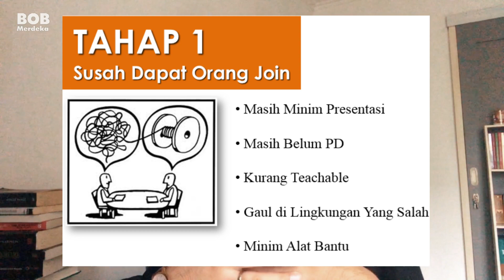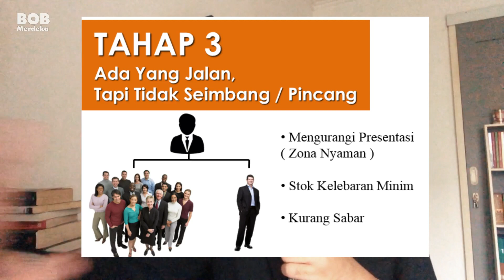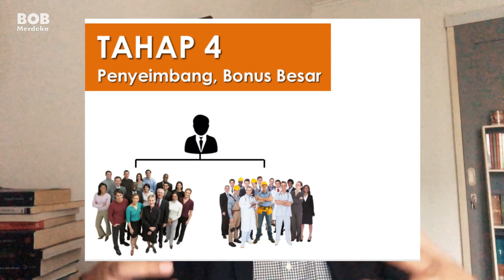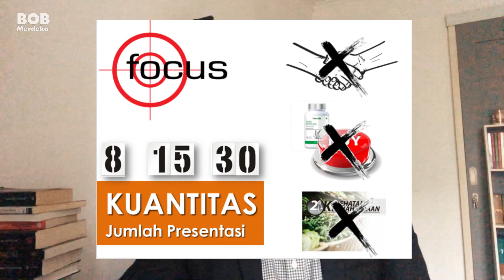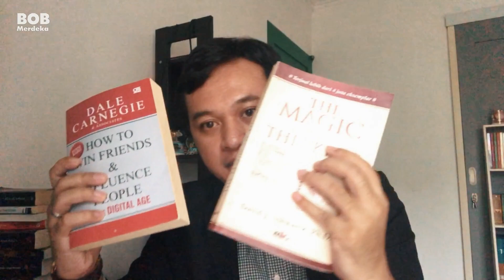4 TAHAP BISNIS MLM TIENS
Halo Rekan-rekan semuanya jumpa lagi di Channel Bob Merdeka,,

Kali ini Saya kembali dengan video baru yang berjudul 4 Tahap Bisnis MLM.
Di sini saya akan menjelaskan secara garis besar mengenai tahapan-tahapan yang harus ditempuh atau dihadapi oleh rekan-rekan baik yang baru bergabung atau yang pernah bergabung tetapi sedang dalam tahap "hibernasi" dalam binis MLM ini, untuk mencapai impian dan kesuksesan yang kita semua harapkan sebagai hasil dari kerja keras kita.
Apakah itu tahapannya?
Langsung simak videonya ya, Semoga bisa meberikan pencerahan dan manfaat bagi semua.

Tetap Sehat dan Tetap Semangat !!
Terimakasih.

Bob Merdeka

Info produk dan bisnis Tiens bisa hubungi 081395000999